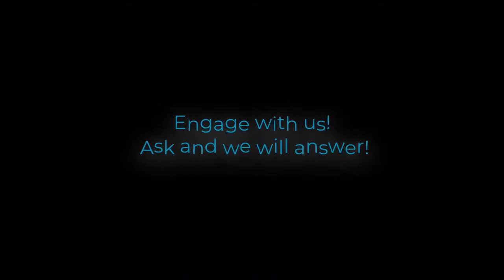The Hackers Mindset: Sunday Conversations with Chris Gates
Chris Gates has been around for as long as I can remember making a huge impact on cybersecurity. He's given talks at various conferences and he's continued his commitment to writing blog posts on hacking for over 13 years. Chris has extensive experience in network and web application penetration testing and is a positive influence in the Cyber Security community.